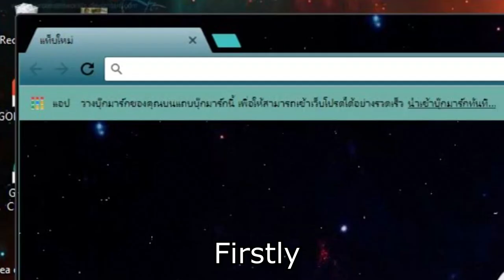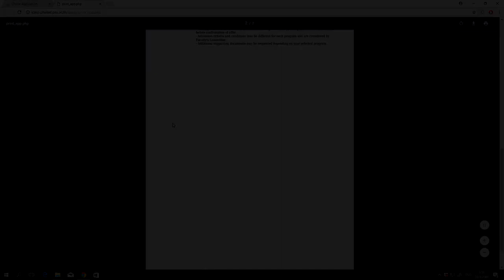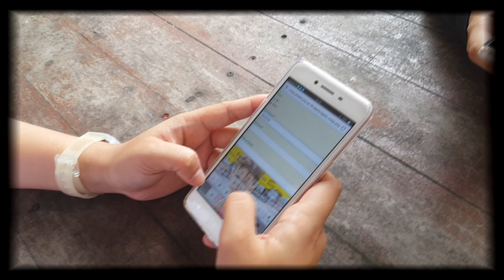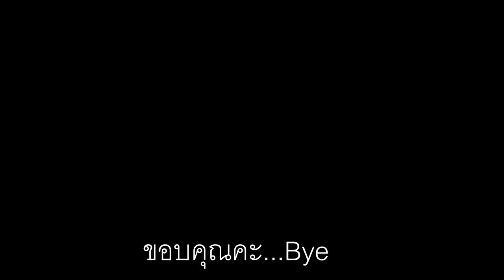International Student Online Application